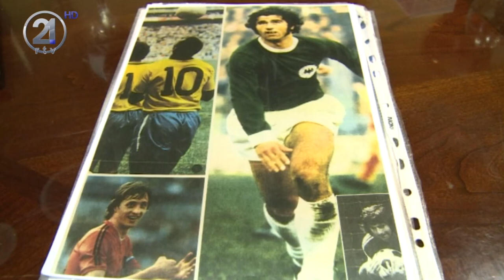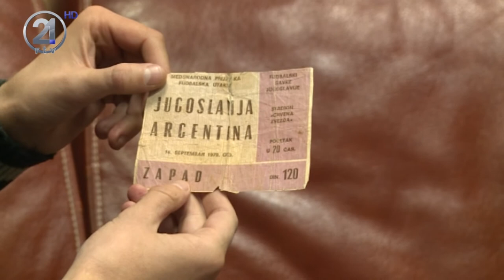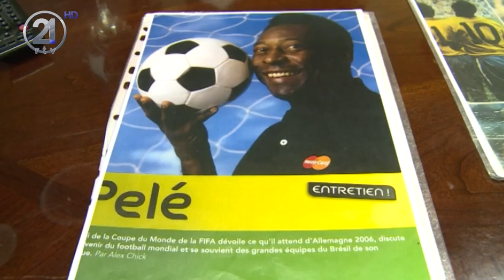MUHAMET RAMA ENCIKLOPEDI E INFORMACIONEVE PER FUTBOLLIN